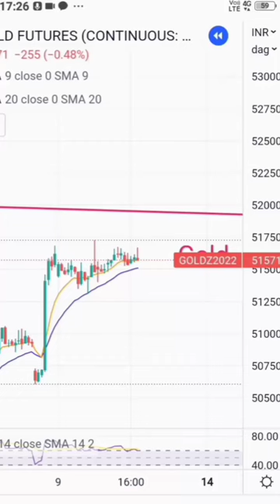gold live trade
share market
nifty trading
chart pattern
technical analysis
fundamental analysis
hero or zero trade
rsi advance
intraday trading

bomming bulls
ghamsyam tech
vivek bajaj
zee business

multibager stock
investment stock for beginners
diamond pattern
hammer candlestick
doji candle